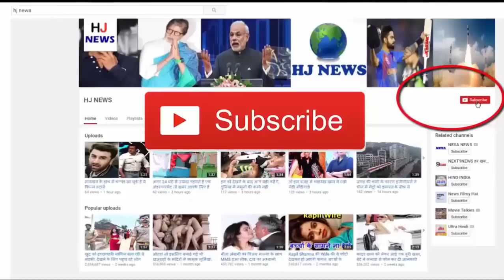इन बॉलीवुड हिरोइनों की ये सच्चाई देख नफरत करेंगे इनसे, कोई दारू पीकर कर रही है उल्टी तो किसी को है य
इन बॉलीवुड हिरोइनों की ये सच्चाई देख नफरत करेंगे इनसे, कोई दारू पीकर कर रही है उल्टी तो किसी को है ये गंदा काम करने की लत...

Everything in Bee Town is quite different from ordinary life. Everything from here lifestyle to high profile parties is one step ahead of everyone. By the way, if the talk of the party has come up, then all of them will know that alcohol is very intimate in the party here.

Well, not only today, people here have been addicted to alcohol since the 80-90s. Here, not only actors but also acetreses, Alcohol is badly addicted. Here we will tell you about some such ectrasies that are addicted to alcohol, and many parties have been drunk in the spot.

1. Amisha Patel

2. Kareena Kapoor Khan.

3. Sonam Kapoor.

4. Vidya Balan